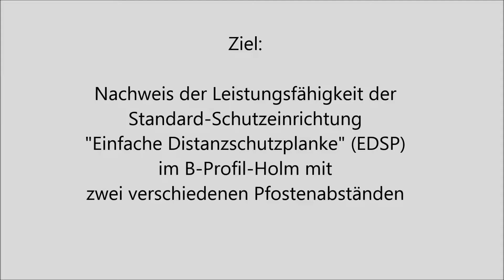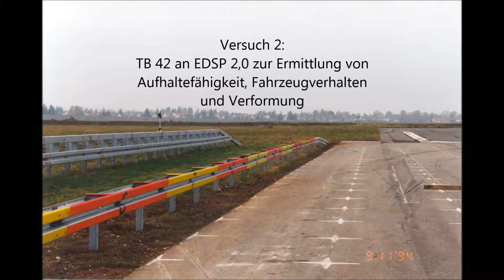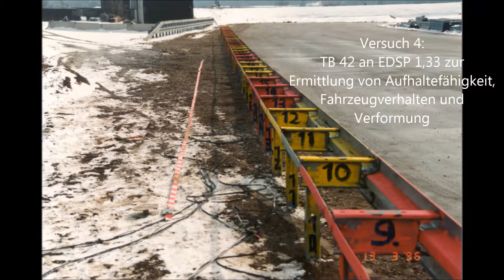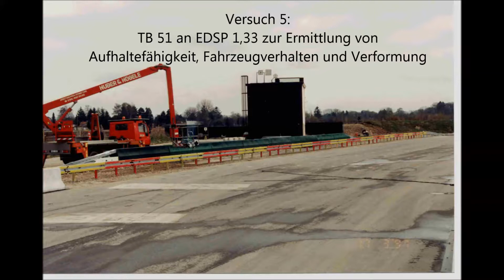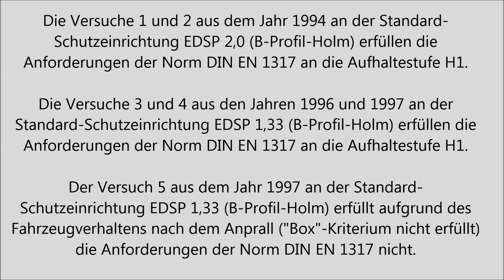Prüfung von Fahrzeug-Rückhaltesysteme gemäß DIN EN 1317 (Einfache Distanzschutzplanke B-Profil)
In den Jahren 1994 bis 1997 wurde der Nachweis der Leistungsfähigkeit für die EDSP 2,0 (B-Profil-Holm) und EDSP 1,33 (B-Profil-Holm) jeweils für die Aufhaltestufe H1 erbracht.
Der Nachweis der Leistungsfähigkeit der Aufhaltestufe H2 durch den Versuch TB 51 für die EDSP 1,33 konnte nicht erbracht werden.
Die Ergebnisse der Versuche wurden im Heft V106 der Berichtsreihe Verkehrstechnik der Bundesanstalt für Straßenwesen veröffentlicht.